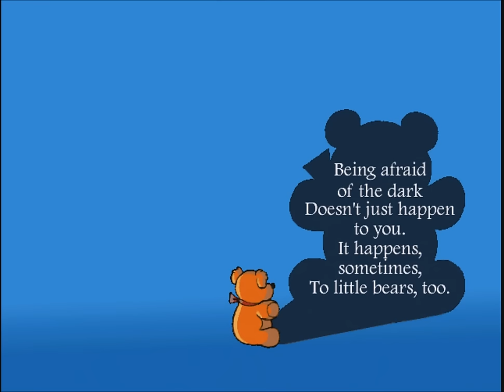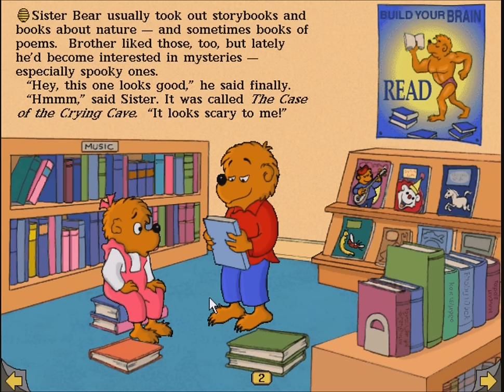Living Books: The Berenstain Bears in the Dark - Full Gameplay/Walkthrough (Longplay)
Watch the complete gameplay/walkthrough of Living Books: The Berenstain Bears in the Dark - Read and Play! Enjoy!

Get ready for a thrilling adventure with the Berenstain Bears in the Dark! Join Brother and Sister Bear as they explore a spooky old mansion and face their fears of the dark. With vivid illustrations and interactive elements, this Living Books adventure will transport you to a world of mystery and excitement. Solve puzzles, explore hidden rooms, and uncover clues to unravel the secrets of the mansion. But beware of the dark corners and creepy creatures that lurk around every turn! Are you brave enough to join the Berenstain Bears on this hair-raising journey?

 - About this game:

Living Books: The Berenstain Bears in the Dark is an interactive children's storybook that was released in 1996. The game is based on the popular book series "The Berenstain Bears" by Stan and Jan Berenstain. In this storybook, the Berenstain Bear family is preparing for bed, but Brother Bear is scared of the dark. Sister Bear helps him overcome his fear by sharing her own experiences and showing him how to use his imagination to conquer his fears. The game features interactive animations and sound effects, as well as a read-along option. Children can also click on various objects on the screen to trigger fun and educational animations.

See also!